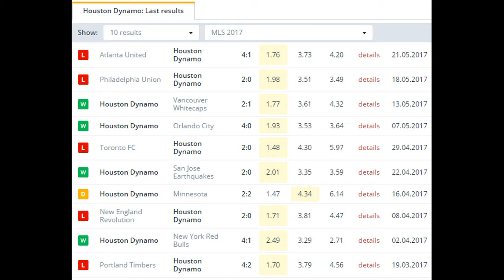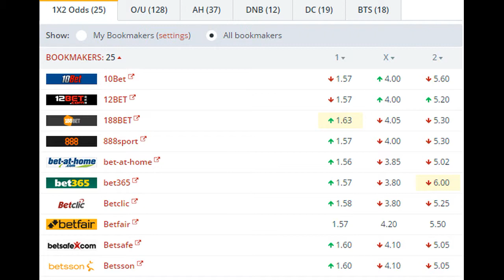FC Dallas vs Houston Dynamo BETTING TIPS (29-05-2017)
FC Dallas have had a tough few weeks, first failing to beat New York City on home soil in the middle of May before San Jose Earthquakes shockingly ended their unbeaten start to the MLS season at the Toyota Stadium. This continued on Friday as they lost at the in form Chicago Fire, but they will be itching to get back to form as they host the Texan Derby on Sunday.

Despite their difficult recent times, FC Dallas are still massive contenders for the MLS Supporters Shield. They won it last season in the last few games, and at the moment sit in a comfortable 3rd position in the Western Conference with just three points between them and the top spot. Add that to the fact they have one game in hand on the team above and two in hand over leaders Sporting Kansas City and you can see they are in a very strong position.

The team directly above them happen to be Houston Dynamo as well, so a victory on Sunday would put them three points clear of the Texan rivals and maintain their game in hand.